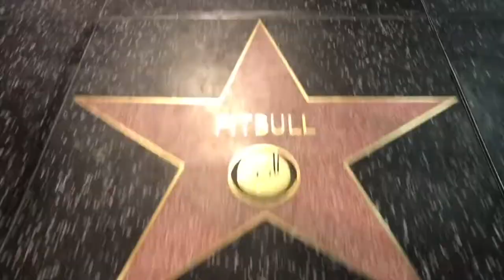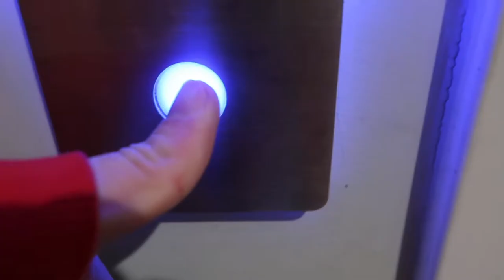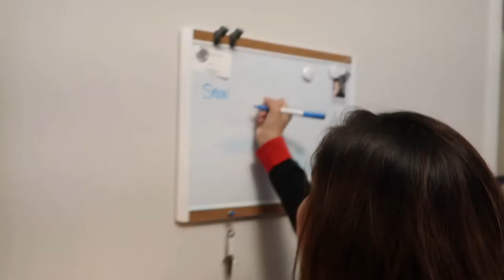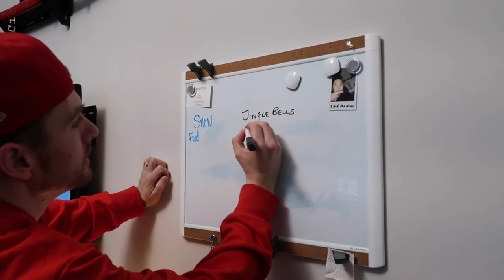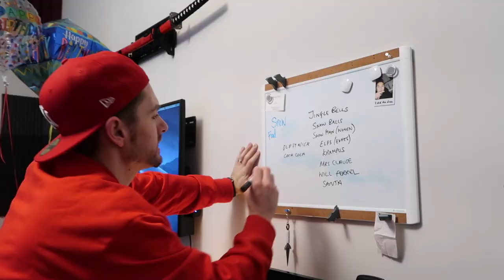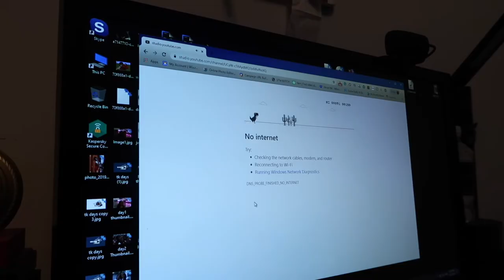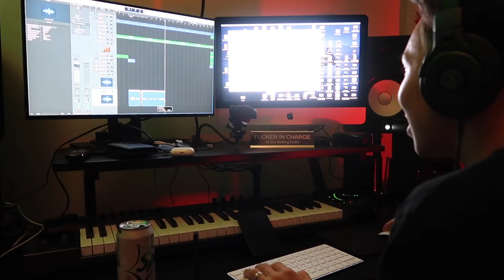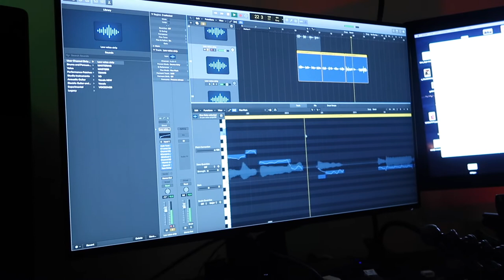WE DID IT! OUR FIRST SONG *Christmas Song*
WE DID IT! OUR FIRST SONG *Christmas Song* (Never Let You Go) | VLOGMAS 2019 - I can't believe we actually did it. Our first song! Our first Christmas Song! Our first time! If we can do it anyone can. Coming soon to download on iTunes & Spotify.

Produced & Directed by Venya Pak (VeeAlwaysHere).
Written by Nathan Shaw, Sarah Shaw (SHAWthing) & Venya Pak.
Music Compilation by Venya Pak - 'Vee'.
Featuring T'Keyah Day *T'Keyah Day(s)*

Nathan and Sarah